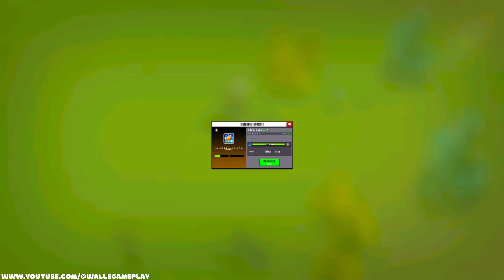Ape Chaos Walkthrough Gameplay - Part 9 (iOS, Android)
Ape Chaos Walkthrough Gameplay Part 9 and until the last part will include the full Ape Chaos Gameplay on Android/iOS. This Ape Chaos Gameplay is recorded in FHD on Mobile and will include the full game.

📱APP DESCRIPTION
Ascend the ape hierarchy in Ape Chaos: Conquer enemies and build your primate empire! (Part 9 Walkthrough - iOS, Android)
Calling all aspiring ape commanders! Part 9 of the Ape Chaos walkthrough equips you to dominate the post-apocalyptic wasteland. Lead your primate army to victory, manage resources, and forge strategic alliances.

Unleash your inner alpha ape in Ape Chaos!

This thrilling mobile strategy game lets you:

Master the art of ape warfare: Train and deploy diverse ape units, each with unique strengths for battlefield domination.
Upgrade your primate army: Equip your apes with powerful weaponry and evolve them into unstoppable warriors.
Conquer rival territories: Strategize your attacks, capture enemy outposts, and expand your ape influence.
Navigate the complexities of ape politics: Forge alliances or crush rivals - the choice is yours!
Unlock advanced city management: Construct essential buildings, manage resources, and fuel your ape empire's growth.
Can you rise above the competition, build a legendary ape dynasty, and etch your name in the annals of primate history?

Dominate the wasteland and conquer your foes in Ape Chaos!

Explore other Ape Chaos content for in-depth troop training guides, base building breakdowns, and alliance negotiation strategies.
Share your ape domination stories in the comments below!